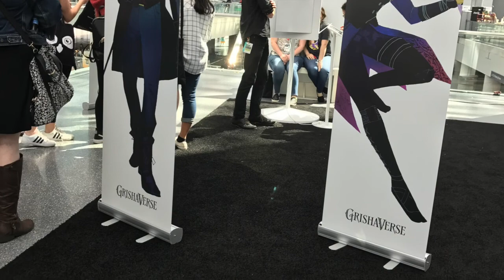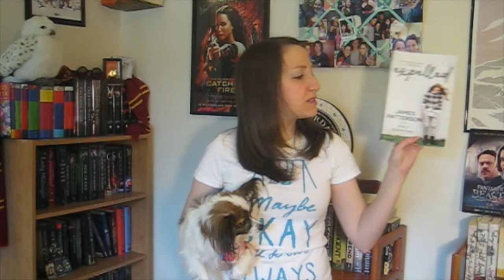BookCon 2017!!!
Interviews, book ARCs, panels, and more! Here's all about my experience at BookCon 2017!

And I even remembered to Vlog  a little this time!

Check out the full author interviews and more about their books at thefandom.net!